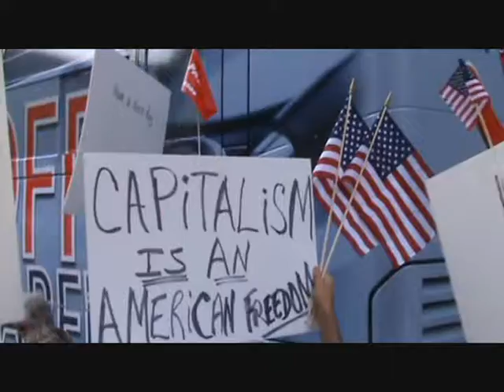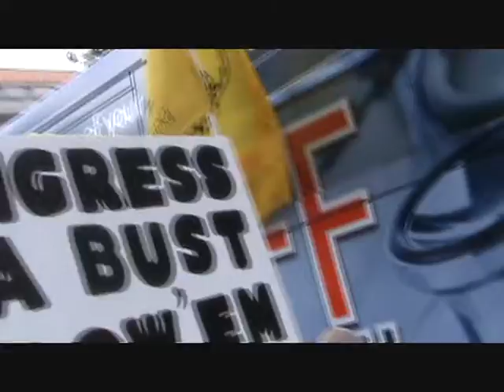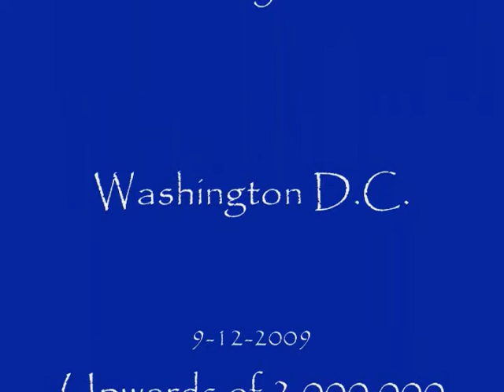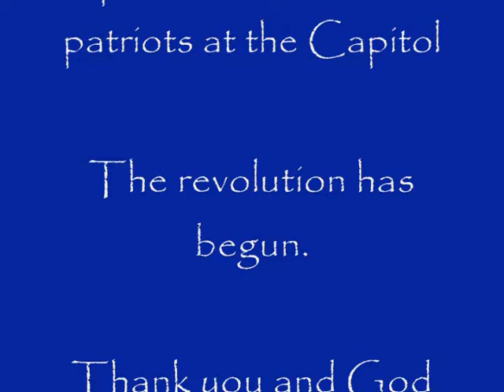912 DC Tea Party Part 1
Compilation of clips from the 912 Tea Party Protest in Washington DC.
Part 1